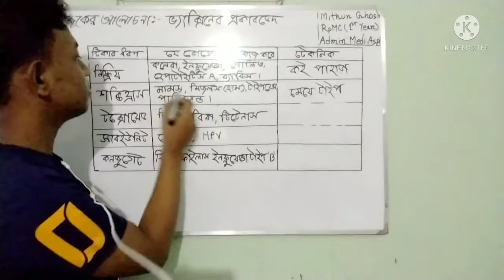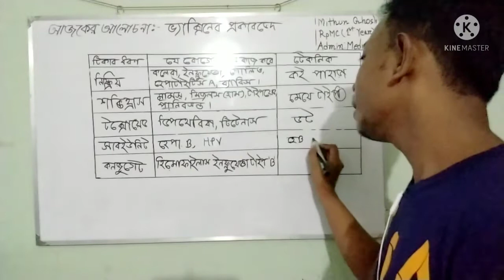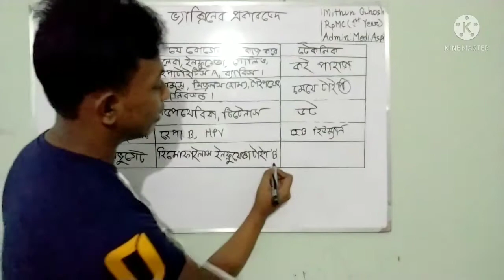ভ্যাক্সিনের প্রকারভেদ এবং রোগের নাম মনে রাখার ট্রিকস